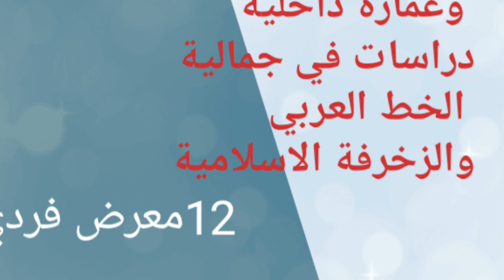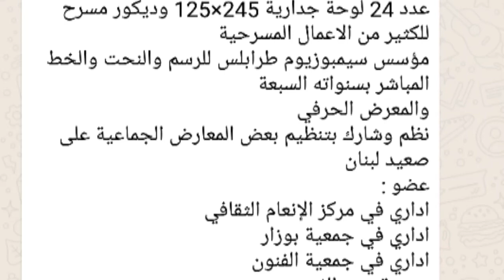عمران ياسين ..فنان تشكيلي لبناني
مجموعة الرابطة العربية للفنون تقدم الفنان عمران ..نبذه عن سيرته وعرض لبعض اعماله